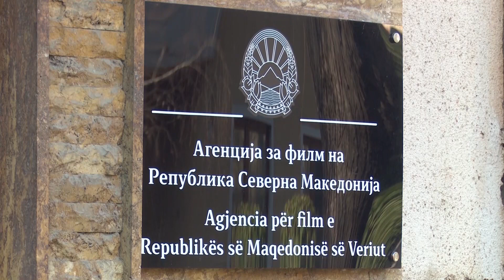Манчевски за Алфа: Не сопира грабежот во Агенцијата за филм